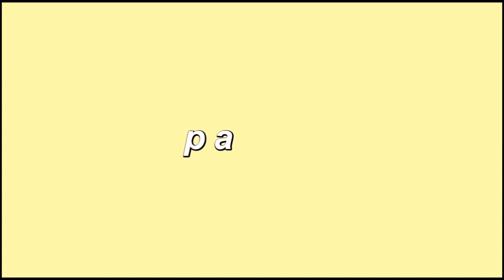MCDONALDS MUKBANG (BIG MAC, FRIES) - paige summers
love u

anywhere else, type in 'pieces of tomorrow' and it will come up!

twitter, insta and snap - paigesummers198